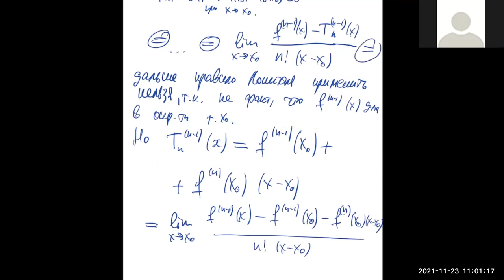21. Доказательство правила Лопиталя, формула Тейлора с остаточным членом в форме Пеано. 2021-11-23